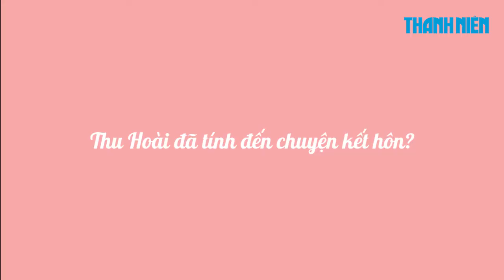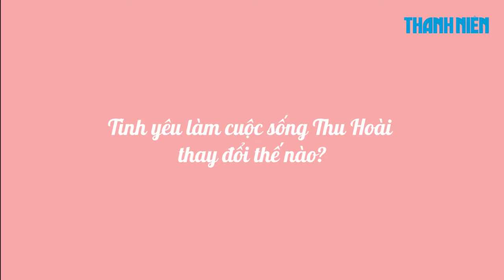Hoa hậu Thu Hoài tiết lộ dự định kết hôn với bạn trai kém tuổi